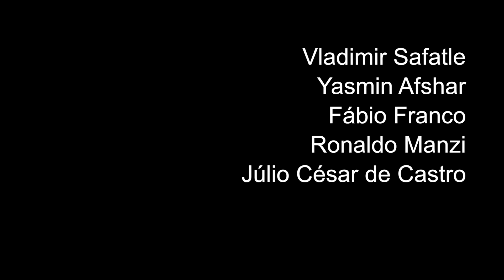Gênese da concepção neoliberal de sujeito | Encontros latesfip 2016 - Segunda parte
Segunda parte do encontro organizado pelo latesfip - Laboratório de Teoria Social, Filosofia e Psicanálise - com Yasmin Afshar, Fábio Franco, Ronaldo Manzi e Júlio César de Castro. Coordenação de Vladimir Safatle.

16 de abril de 2016

latesfip

Dados técnicos

Captura e tratamento de imagem e som; edição e fotografia
lucas buli